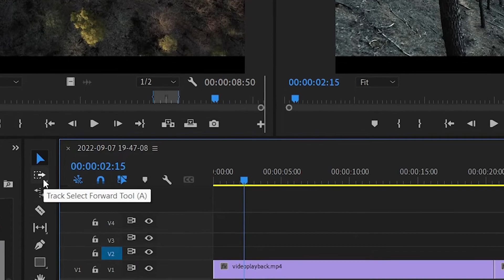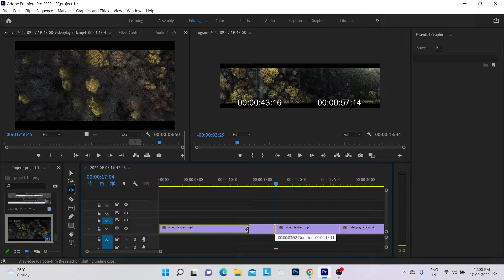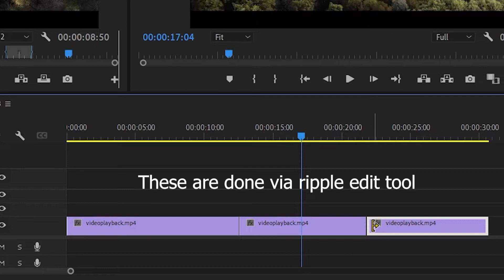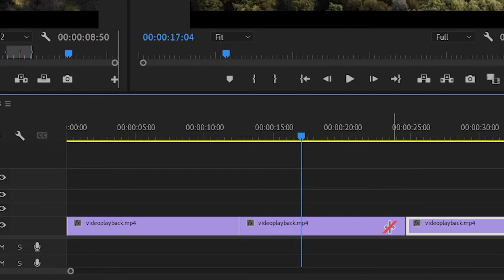Adobe Premiere Pro CC: How to use RIPPLE EDIT Tool